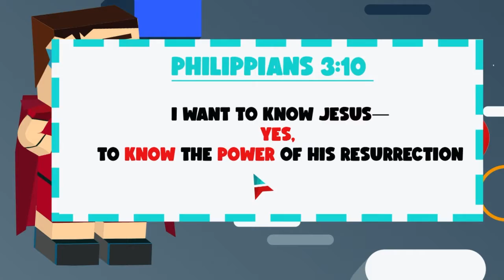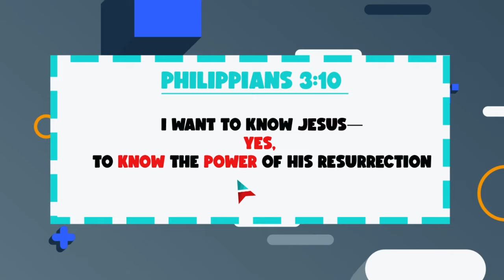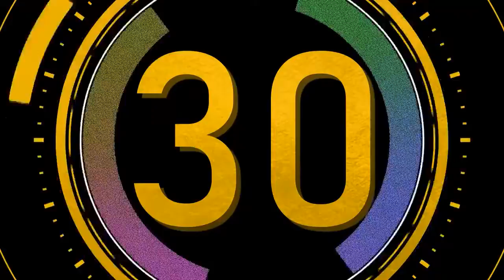Episode 7 | Declaration Station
Declaration Station - Episode 7 - June 7 2020